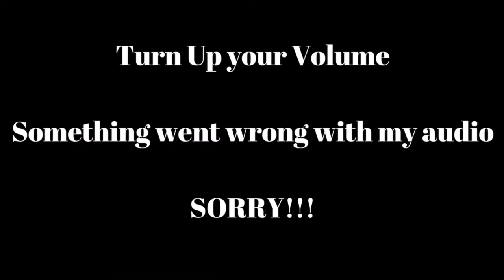Tom's Natural Deodorant Review & Wear Test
So after 10 years of using Secret Deodorant i decided to try something new and give Tom's all natural deodorant a go. If you wanna find out if it worked along with my thoughts and opinions on this product then you better watch the video 😜

Instagrame@ cristin.sierra

Shop my closet on poshmark @cristinsierra

this is not a sponsored video, all thoughts and opinions are my own and i bought that products with my own money